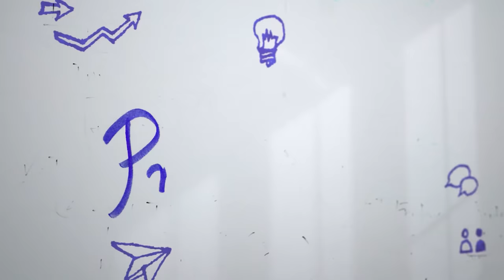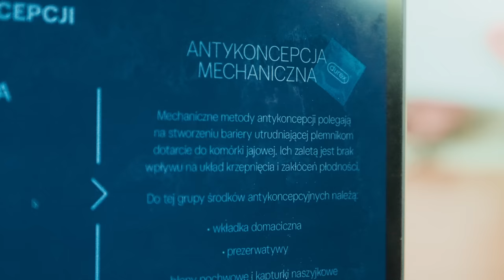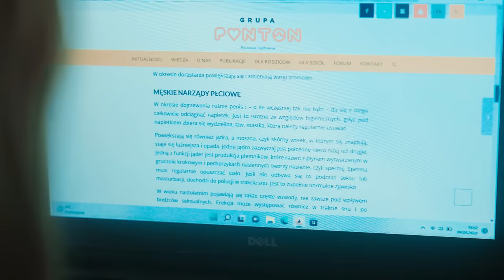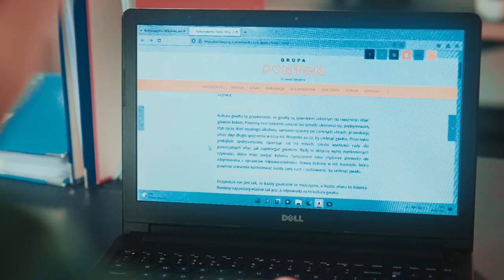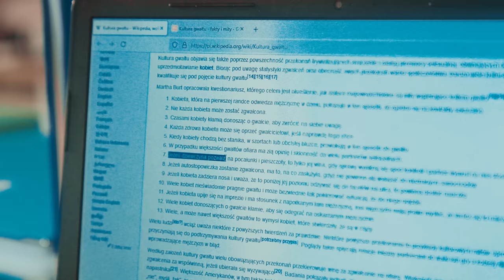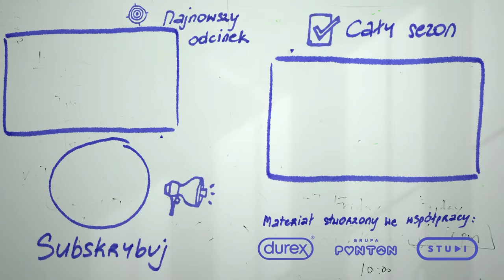Ten klaps przekroczył jej granice... | Praktykanci #4 [4K]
PRAKTYKANCI omawiają temat antykoncepcji i zmian zachodzących w ciele podczas dojrzewania.
Kasia idzie z Michałem na całość… Kuba przekracza granice cielesne Sandry, a następnie pełen skruchy próbuje naprawić swój błąd i ich relacje. Z jakim skutkiem? Oglądajcie i przekonajcie się sami!🙂

Wszelkie merytoryczne materiały zostały skonsultowane z seksuologiem.
Wyprodukowane przez STUDI we współpracy z Durex i Grupą Ponton.